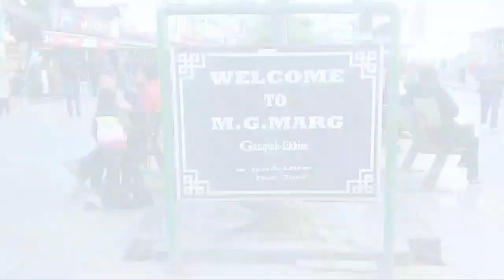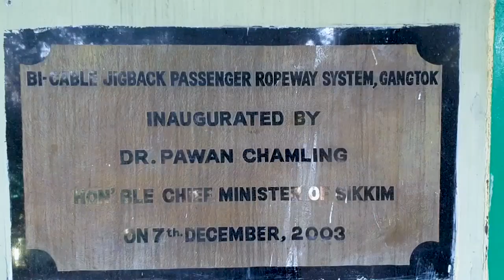Sikkim Yumthang Valley | Why couldn't we go Zero Point? | Day 5 & 6 | Last Days in Sikkim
Hi Guys! I am back with the last video from our Sikkim tour. Visiting Sikkim in December was the best decision because we experienced the best of Sikkim. From Snowfall in Sikkim to rains in Gangtok, we saw it all. We also experienced the Ropeway /Cable Car in Gangtok.

Visiting all the 'Must visit places in Sikkim' was ticked off from our bucket-list. But not just that, we also found some hidden gems like the Sacred  Stone near the Gurudwara in Lachung. There is so much to see in this place, a week is a short time.